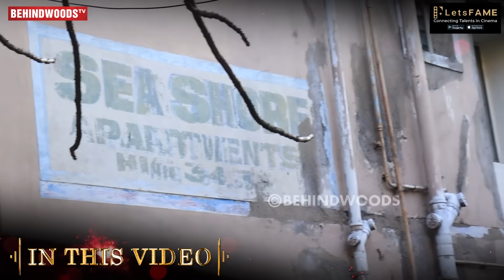Vineeth Sreenivasan's Chennai-யில் ஒருநாள் 😍 இங்க Freedom-ஆ இருக்கேன் ♥ Varshangalkku Shesham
"LetsFAME app download pannunga, unga cinema kanavai seekiram neraivetrunge!